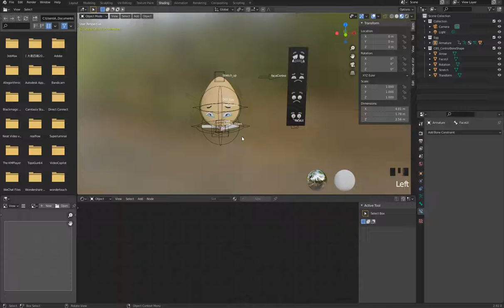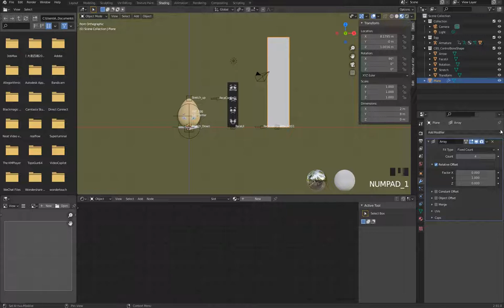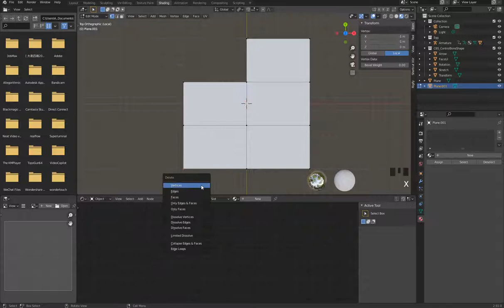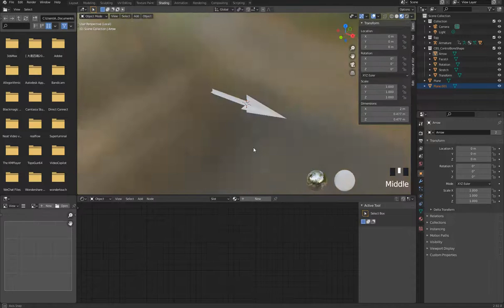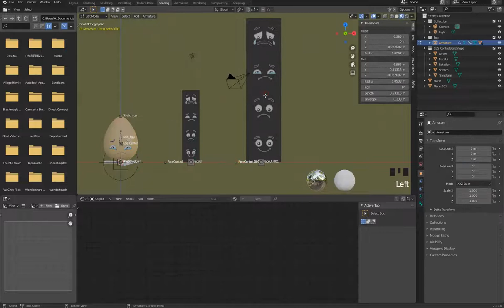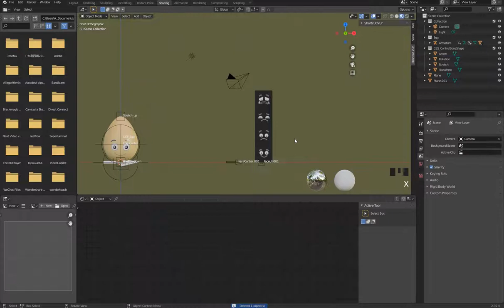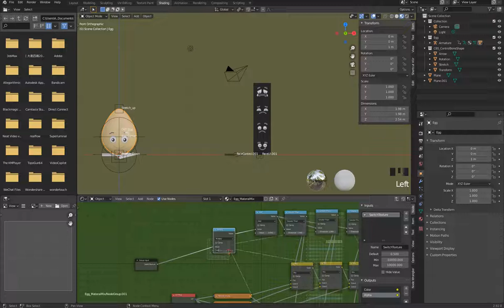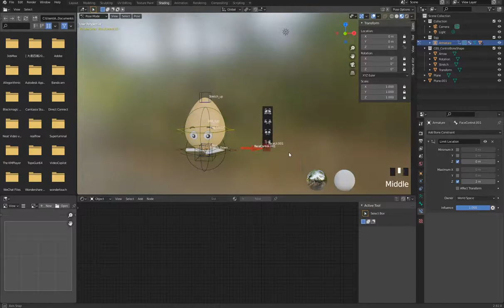雞家族系列 雞蛋篇 4 10 DriverControler